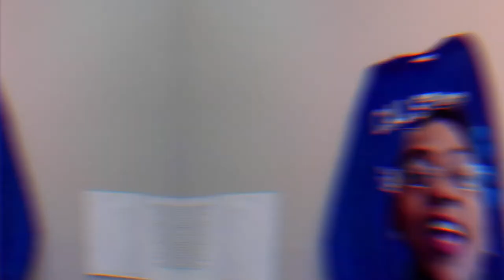Transfer Success at CSUSM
Hear from fellow transfer students about what has helped them be successful in their transition to CSUSM!